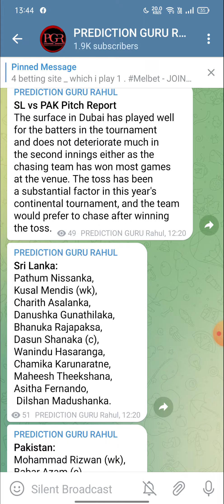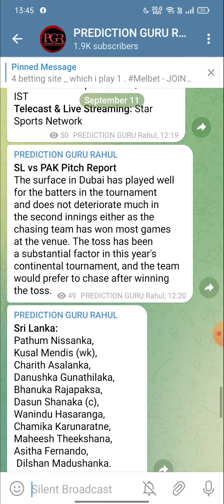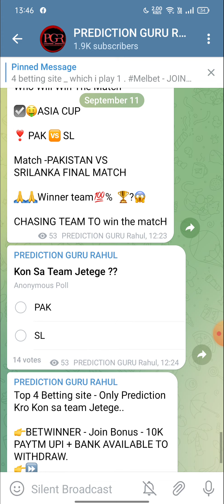SL VS PAK FINAL T20 Match | MATCH WINNER PREDICTION | WHO WILL WIN THE MATCH | 100% WINNING REPORT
INDIA VS SRILANKA  9TH MATCH

Only Prediction Kro Kon sa Team Match Jetege -

MATCH PREDICTION,
TODAY MATCH Winning Team ,
TODAY MATCH BETWINNER ,
TODAY MATCH MELBET ,
IPL TREDING ,
WHO WILL WIN TODAY MATCH ,
Oppa888 ,

1XBET PREDICTION
BETWINNER PREDICTION ,
MATCH REPORT ,
Oppa888 prediction ,
FANTASY SITE ,
FANTASY SPORTS ,
DREAM11 ALTERNATIVE ,
1xbet match report ,
100% Fixing Report INDIAN PREMIER LEAGUE 2020 , DREAM 11 TEAM PREDICTIONS,